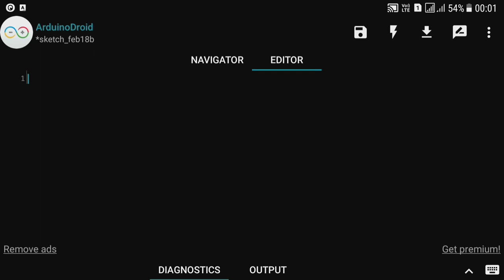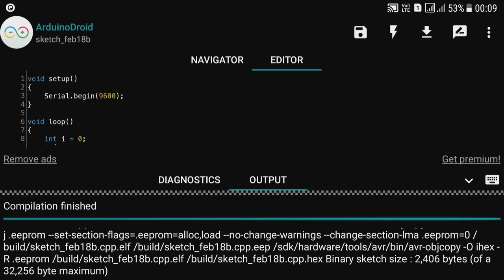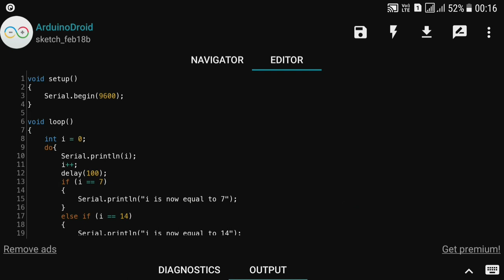Make Arduino program using if and else-if statements | arduino if and else-if tutorial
Hello friends
    In today's video, I am going to tell you how to use "if" and "else-if" statements in Arduino in your program. In this video, I will tell from a simple program how they work.